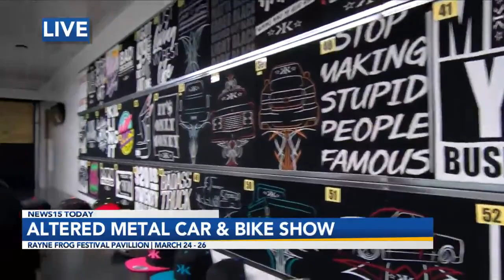Kustomz Ink Klothing (KIK) will be at the Altered Metal Car Show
The Altered Metal Car show is this March 24-26 at the Rayne Frog Festival Pavilion. Gate car registration is $40, and the spectator fee is $15.